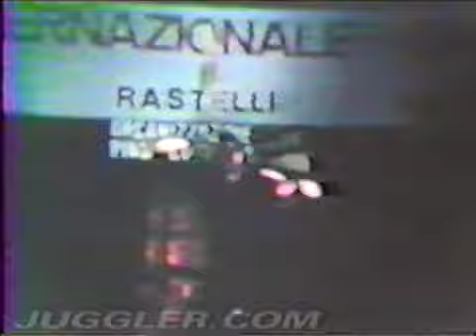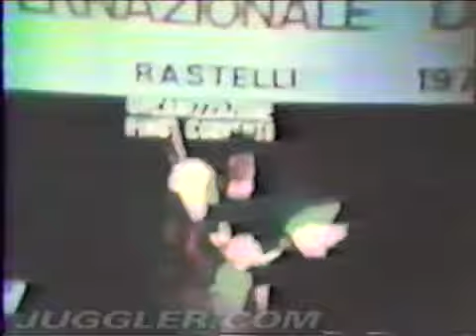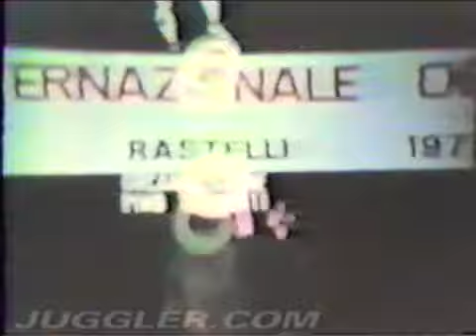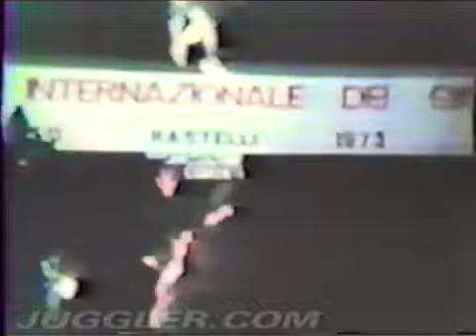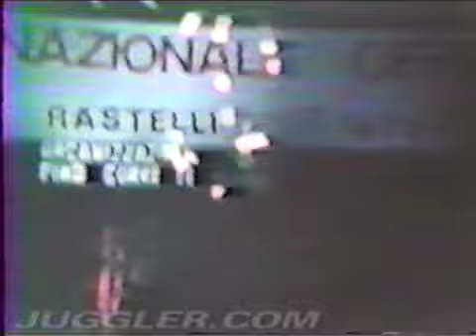Rastelli Fest. 1973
Featuring Eva Vida, Rudy Horn and others.